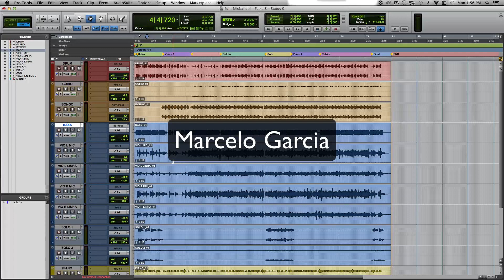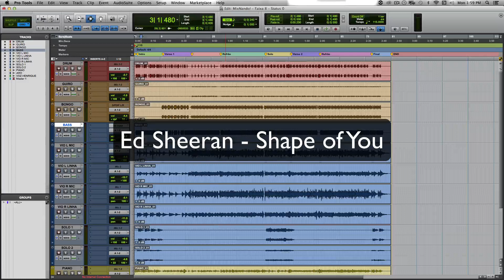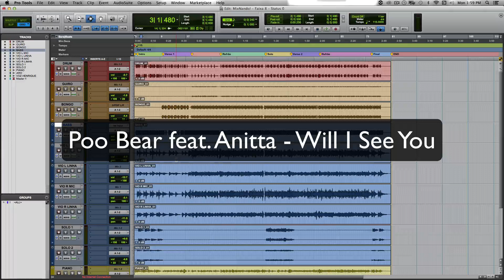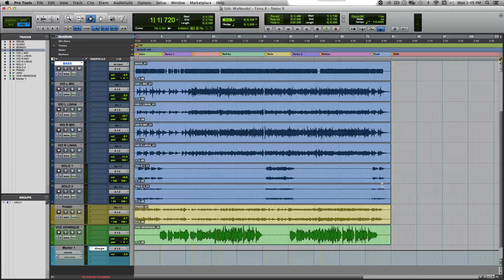Mixando Pop - Acústico + Eletrônico - MixNando! - Faixa 8 - Status 0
Série de vídeos MixNando! - Desenvolva sua percepção na Mixagem!!!

Deixe seu comentário abaixo para me conduzir na mix desta faixa! Quer entender melhor como funciona? Assista o vídeo de introdução:

Perdeu algum episódio? Não tem problema. Continue do status atual da mix. Você não tem necessidade de voltar, a não ser que queira recapitular o que fizemos até o momento.

Quer ter a sua sessão multitrack mixada neste quadro?

Divirta-se e bons estudos!!!